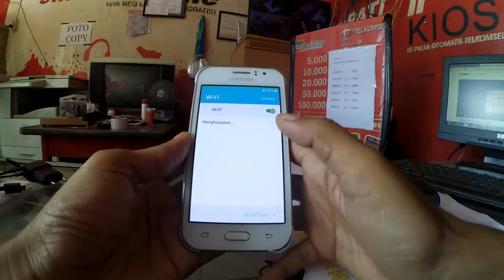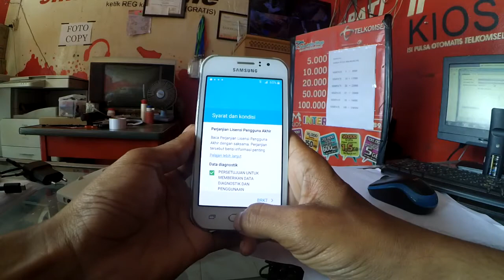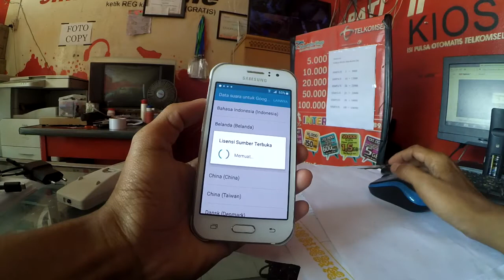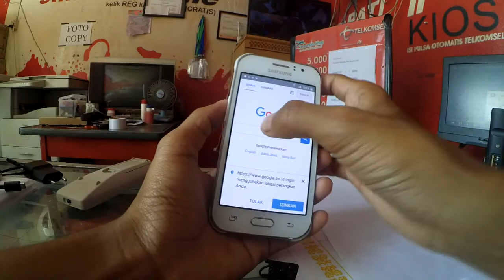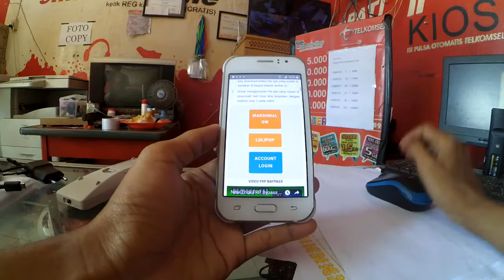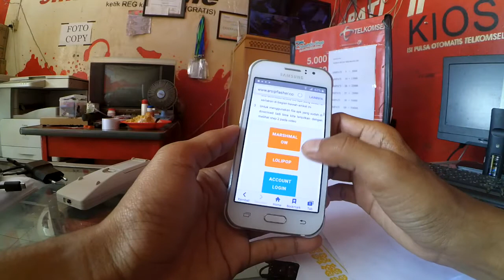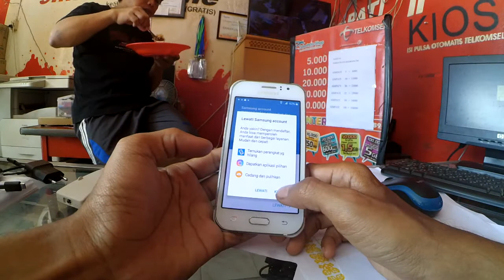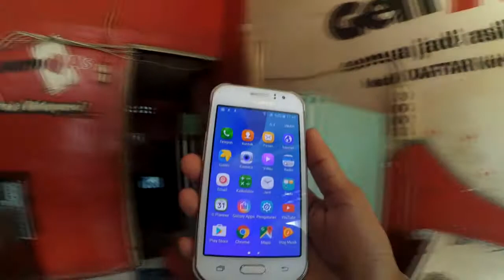Cara bypass samsung j1 ace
Gampang dan akurat 100% sukses

link google accoun manager
dan yg dibawah ini link Bypass nya